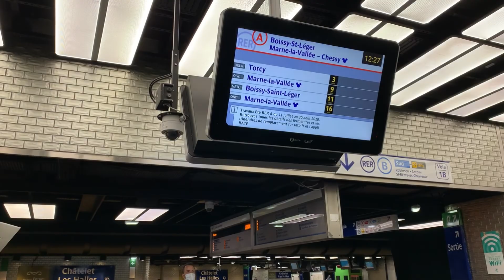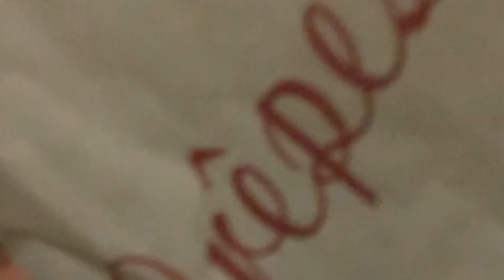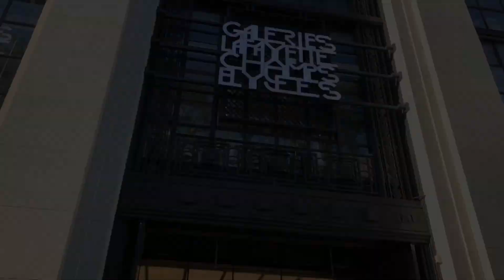VLOG A PARIS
Hello les amis aujourd’hui on se retrouve dans une nouvelle video ou je passe quelque jour a parus pour prendre du bin temps  bon Visionnage,

♡ miniature: moonlight illusion

love u ❤️